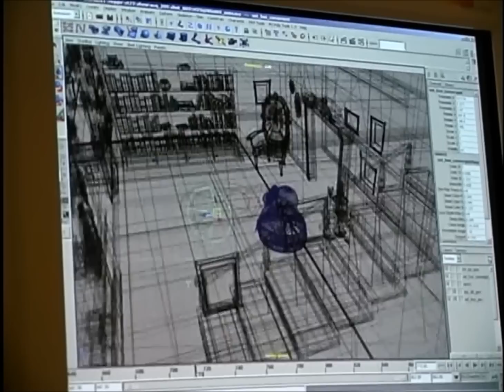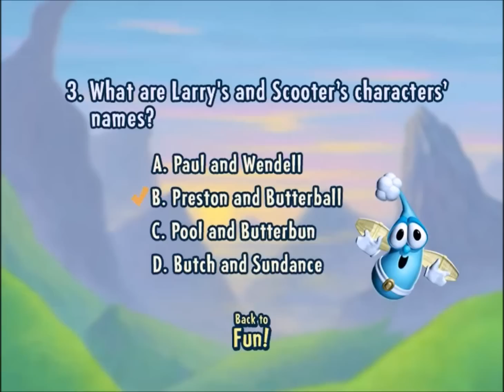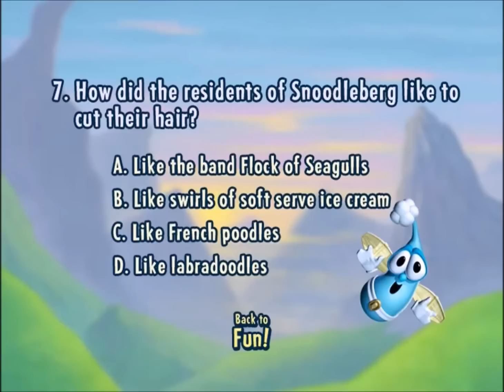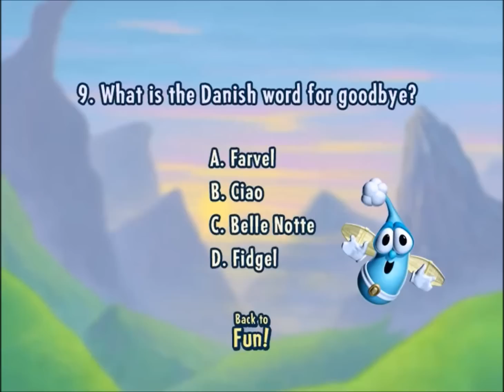VeggieTales - A Snoodle's Tale Easter Eggs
Here's the Easter eggs for this episode!